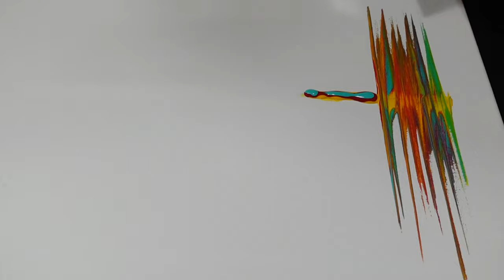Colorful Heartbeat / acrylic art / satisfying art / experimental art / acrylic painting / abstract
Hello,
I tried this time simple technique.

Acrylics:
Amsterdam 270 Azo Yellow Deep
Amsterdam 369 Primary Magenta
Amsterdam 519 Ultramarine Violet
Amsterdam 522 Turquoise Blue
Amsterdam 661 Turquoise Green
Maimeri 321 Phthalo Green
Pébeo 32 Cadmium Orange

Mix ratio:
50% paint : 50% pouring medium from a local shop.

Acrylic Gloss Varnish (Van Bleiswijck - 3 coats).

Canvas is 40 x 50 cm (16 x 20 inch).

Have a nice colorful day!